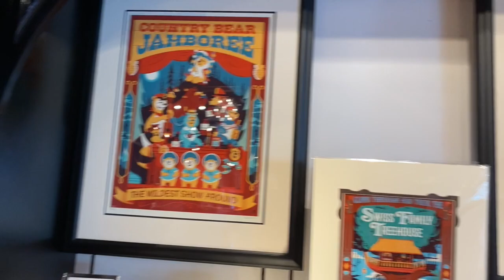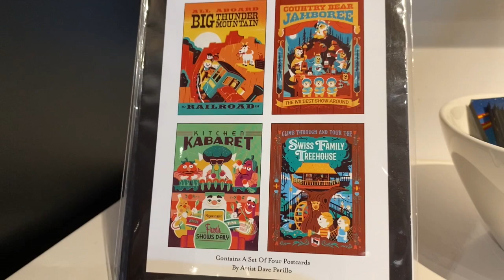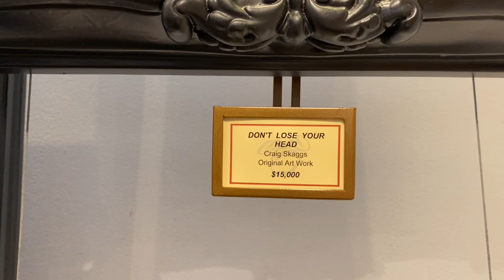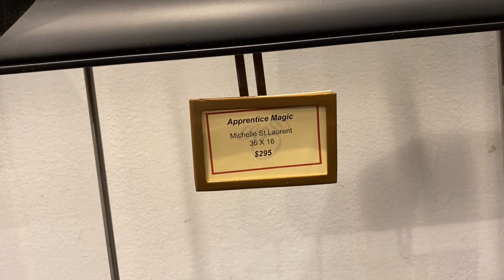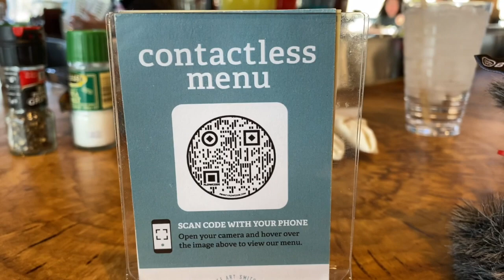Doing Shots at Homecomin' with Wayne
Thanks for checking out our channel!  We are a Disney loving couple who recently moved to Central Florida to be closer to the Disney excitement.  Our family includes 3 rescue pups: Leah (Lab Mix), Mitsie (Catahoula/Lab Mix) and Rosie (Lots of Mix-Mostly Love).

We are also proud Aunt and Uncle to nieces on both sides of our families.  Check out Uncle Mark reading stories to his nieces.

Fun and Fancy Free Floridians